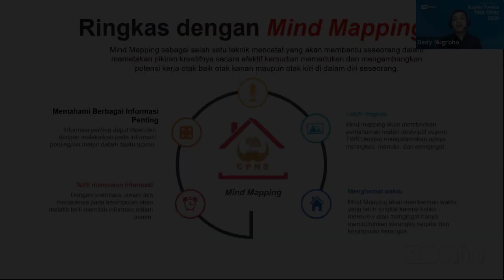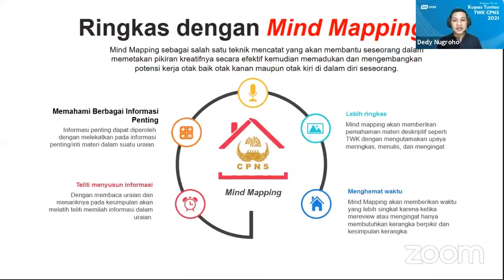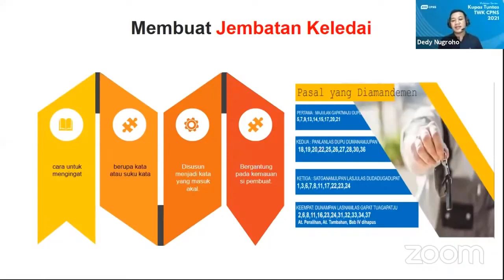(Bagian 2) Tips Memahami Materi TWK - Mindmap WEBINAR KUPAS TUNTAS TWK CPNS 2021 AYOCPNS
Link pendaftaran AYOCPNS